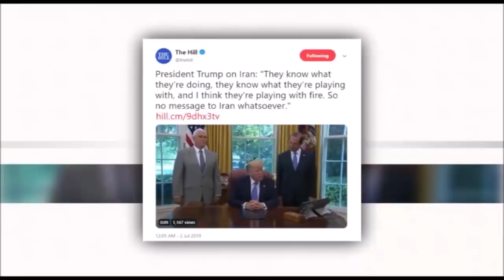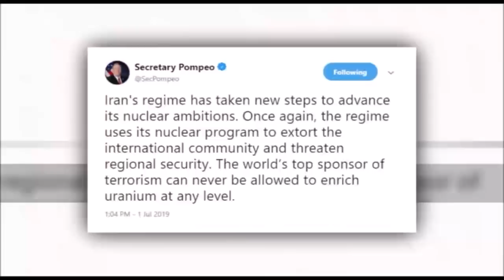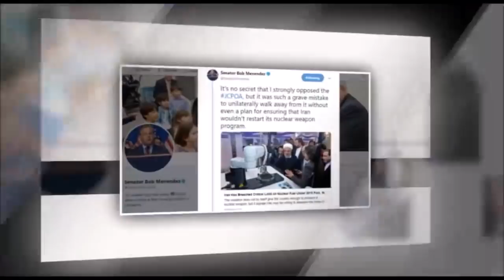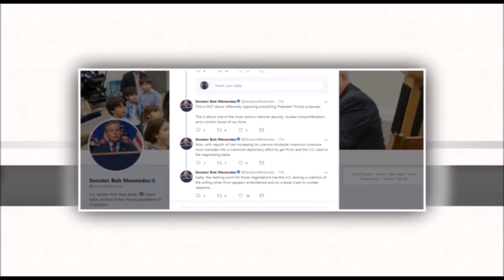در چهارسوی جهان - سه شنبه ۱۱ تیر